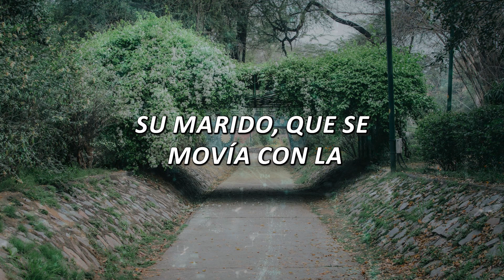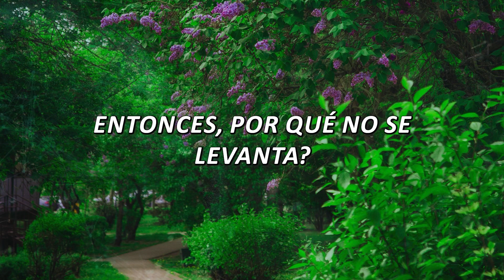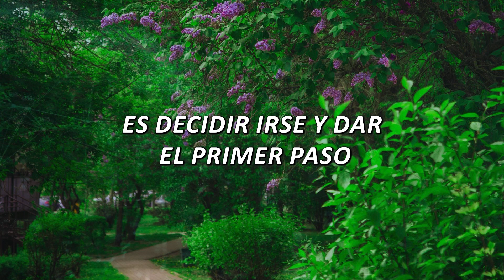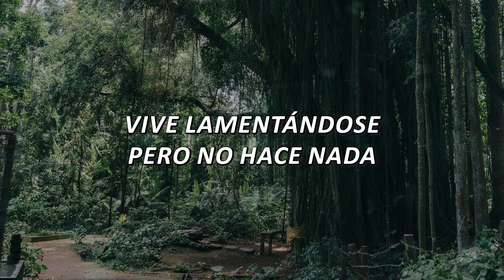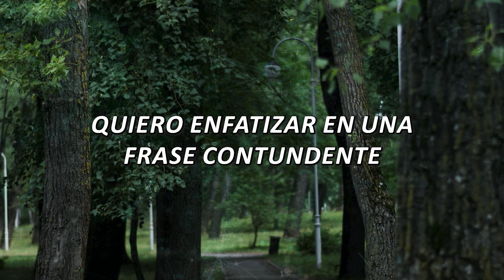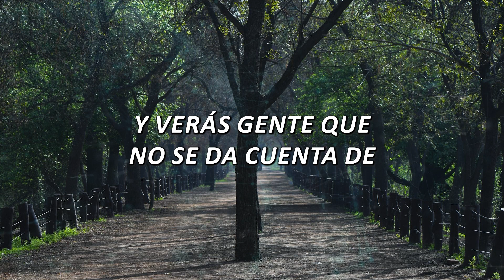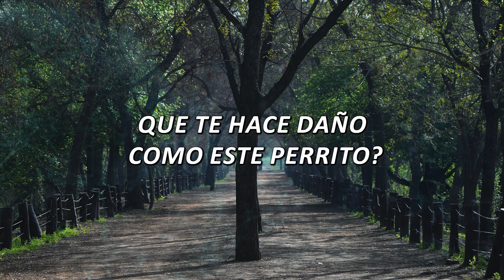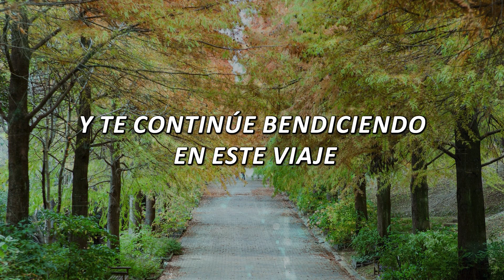👉LO QUE PERMITES SE REPITE👈másprofundo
🌟 ¡Bienvenidos a "Reflexiones Más Profundo"! 🌟

💖 Este es un lugar donde las maravillas de Dios se entrelazan con la vida cotidiana. Aquí, cada reflexión es un viaje hacia lo más profundo de nuestro ser, conectando con la grandeza de Dios que nos rodea. 🔔

🌈 En estos videos, experimentarás momentos de reflexión que iluminarán tu día y te sumergirán en la asombrosa presencia de nuestro amado Padre celestial. 🌟

🤔 ¿Por qué unirse a esta travesía espiritual?

✨ Reflexiones que tocan el alma, transformando perspectivas cotidianas.

🌅 Inspiración para descubrir la magia en cada detalle de la vida.

🙏 Un espacio sagrado para compartir tus peticiones de oración y sentir el respaldo de una comunidad espiritual.

🤝 La oportunidad de conectarte con almas afines, todos buscando una relación más íntima con Dios.

¿Cómo participar en esta experiencia espiritual?

Súmate: Haz clic en el botón de suscripción y únete a esta jornada espiritual única. 🌟

Comparte la Luz: Difunde estas reflexiones compartiendo los videos con aquellos que amas. Juntos, multiplicamos la espiritualidad. 💖

Comenta desde el Alma: Comparte tus propias reflexiones y cómo estas enseñanzas han tocado tu corazón. Aquí, cada historia es una joya. 🗣️

Inscríbete en la Experiencia: Mantente al tanto de las reflexiones diarias y eventos especiales que fortalecerán tu conexión espiritual. 🔔

🌟 ¡Haz de cada día una oportunidad para sumergirte "Más Profundo" en la maravilla divina que nos envuelve! 🌟